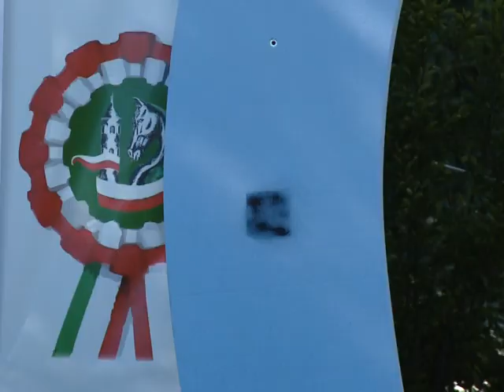CITTA DI CASTELLO BIZZIRRI